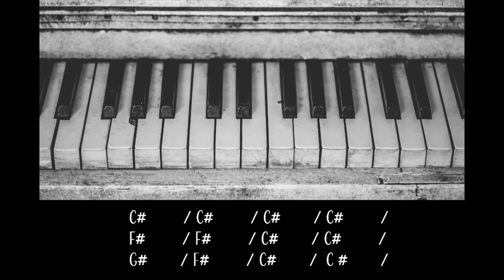Blues Play Along - C# Major 120 BPM Backing Track